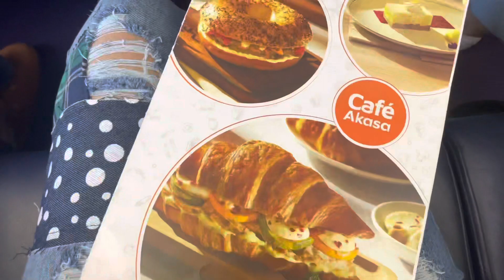Bangalore to Mumbai✈️ || Long Weekend వచ్చింది || Mounisha Tanadars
Hey Guys,,
Andariki Namaste!

Today’s Video:
Bangalore నుంచి Mumbai వెళ్తున్నాం|| Richest Temple || Mounisha Tanadars

If you are new to my channel, This is Mounisha Tanadars from Andhra Pradesh. I am an IT Employee. With passion i started this channel from this March 2022. I do vlogs in this channel like day vlogs, travel vlogs, and my lifestyle vlogs. Keep Supporting Guys!
I will be always active in Instagram, So Keep in touch